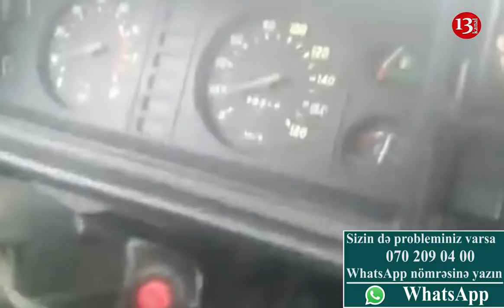"Baxın Görün Sakinlər NECƏ ZÜLM ÇƏKİR, MƏMURLAR YEYİB Bu Yola Ayrılan PULLARI"-Sabirabaddan ŞİKAYƏT